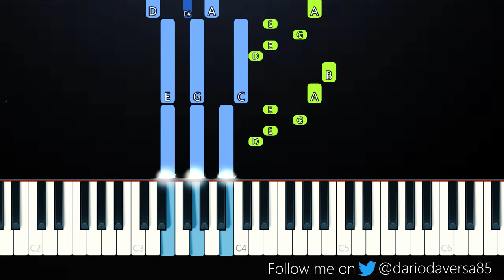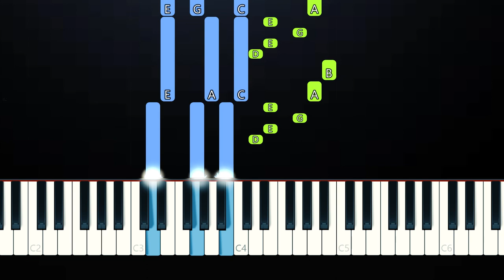Now United - Summer In The City (Piano Tutorial)